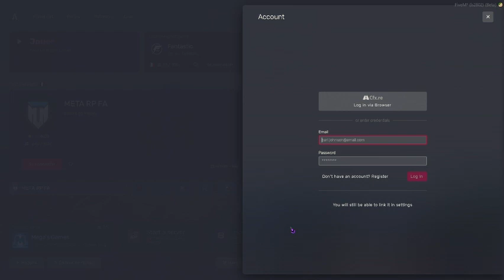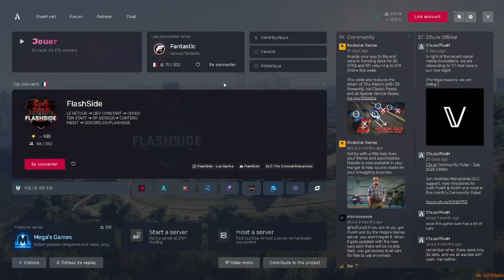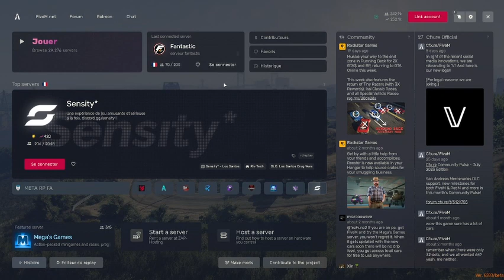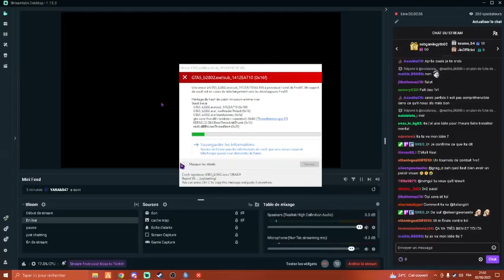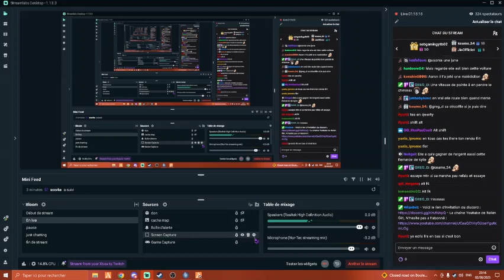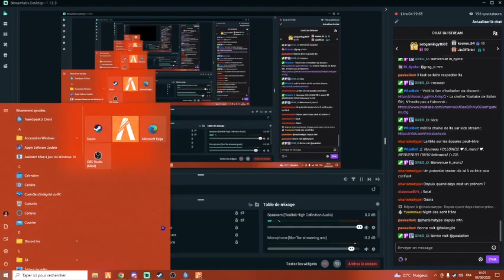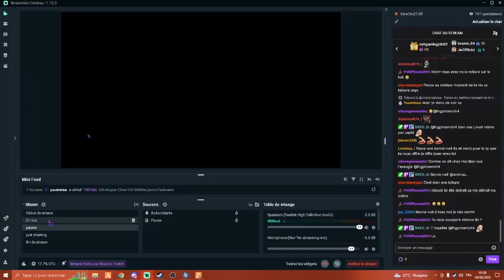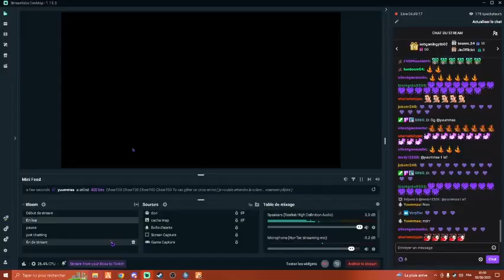[LIVE RP FANTASTIC ] On continue l'entraînement en mode ken flash épisode 4 | by ITALIAN